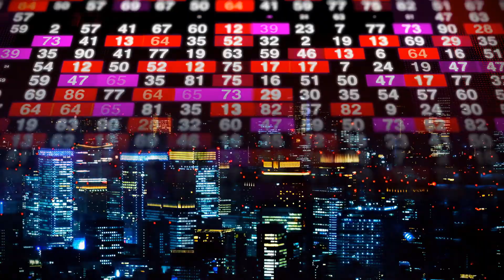Nho Thần Tại Thượng Audio Trọn Bộ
Truyện: NHO THẦN TẠI THƯỢNG Tập 1
Tác giả: Thu Phong Lãm Minh Nguyệt
Thể loại: Huyền Huyễn, Nhiệt Huyết